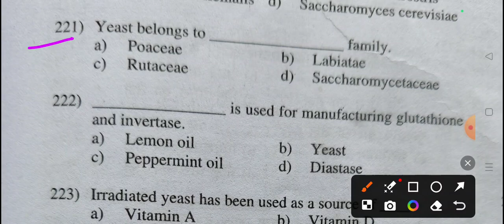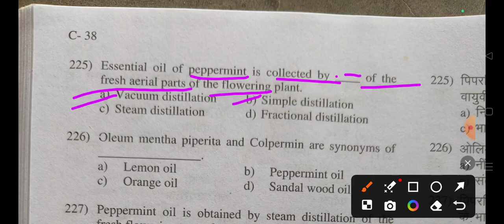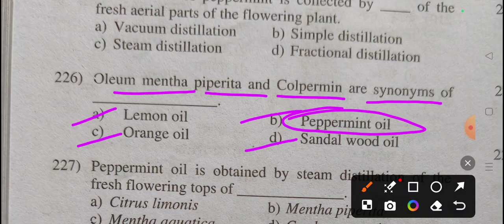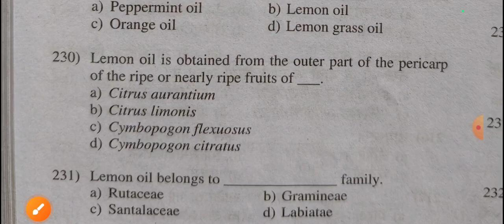(71) Exit Exam Important MCQs Of Pharmacognosy 24th July 2024.